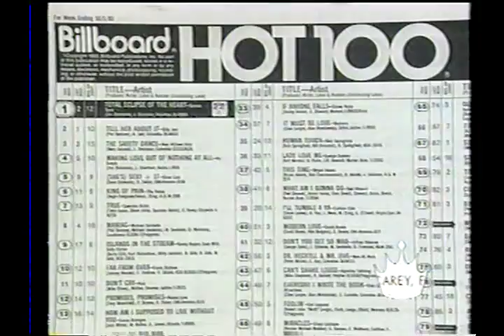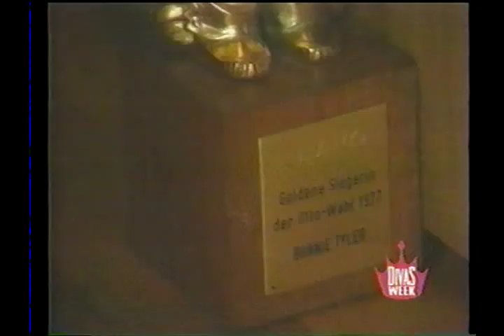Bonnie Tyler on VH1's Where Are They Now? (Behind The Music)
A quick glimpse into the busy life of Bonnie Tyler of "Total Eclipse Of The Heart" fame.

Also featured in this video clip is Rick Wakeman talking about his love for Bonnie's voice. Still as stunning as ever and sounding like a million bucks!

Tags: "Tire Tracks & Broken Hearts" "Faster Than The Speed Of Light" "Secret Dreams & Forbidden Fire" "Jim Steinman" "Gaynor Hopkins" "It's a Heartache" "Holding Out for a Hero" "Lost in France" "Holding Out for a Hero" Video Clip Interview